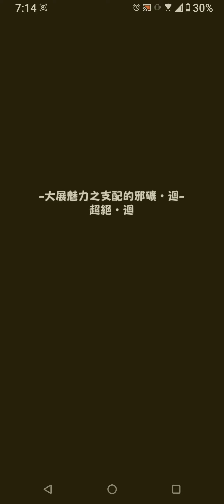全部合作角 山桐迴 （怪物彈珠）（モンスト）